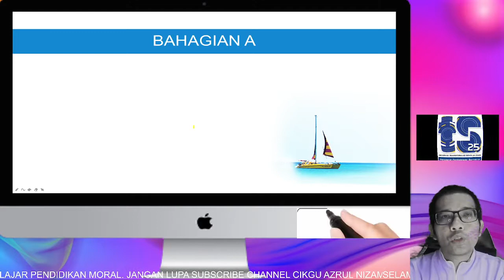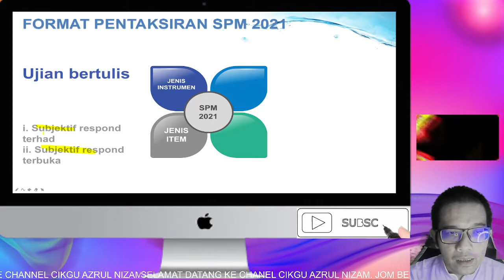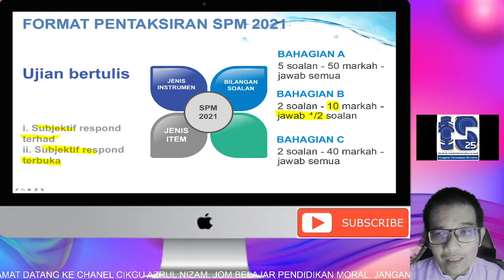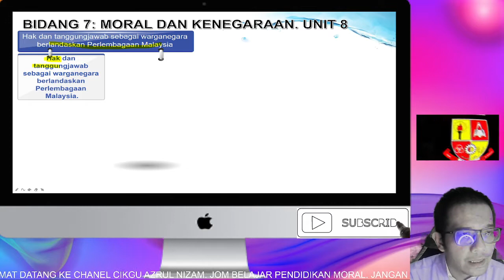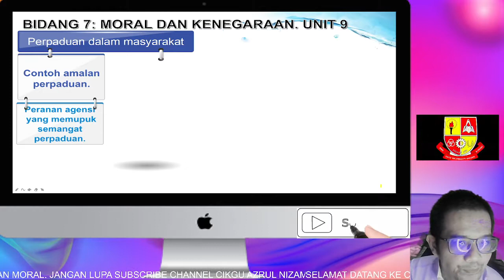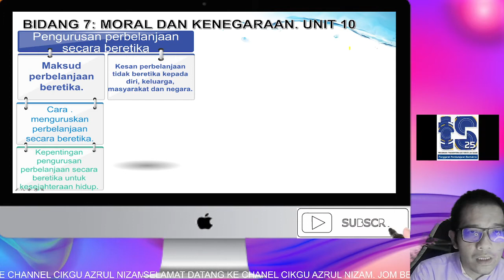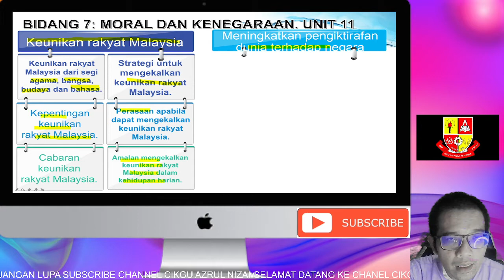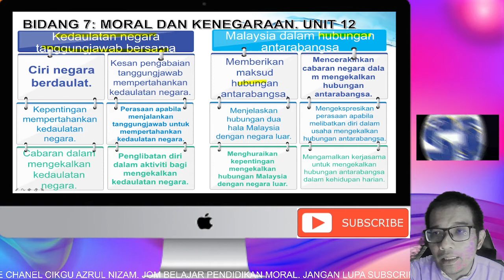PANDUAN MENJAWAB PENDIDIKAN MORAL SPM 2021 BIL 5/2021.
PANDUAN MENJAWAB PENDIDIKAN MORAL SPM 2021 BIL 5/2021. VIDEO INI MEMBANTU PELAJAR-PELAJAR MENGETAHUI PERSEDIAAN SEBELUM MENDUDUKI PENTAKSIRAN SPM NANTI. IA MEMBERI PANDUAN LENGKAP KEPADA SEMUA PELAJAR TENTANG PERKARA-PERKARA ASAS YANG PERLU DI KUASAI SEBELUM MENDUDUKI PEPERIKSAAN SPM. JIKA ADA SEBARANG PERMASALAHAN, BOLEH CHAT CIKGU DI TELEGRAM @CIKGU AZRUL NIZAM